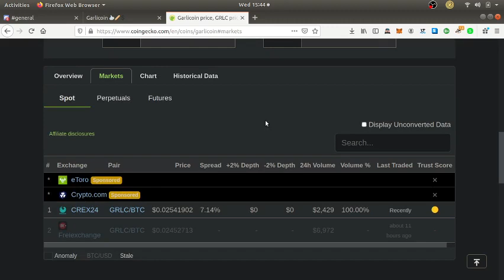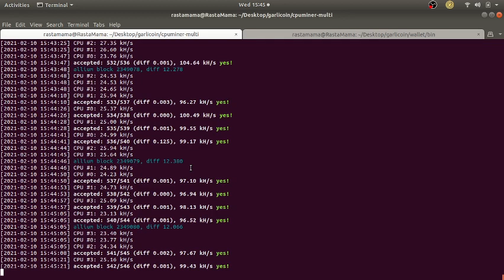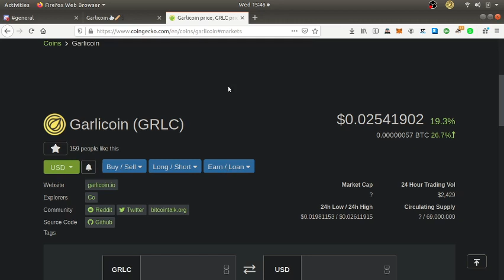Garlicoin is the New Dogecoin! Better start mining it ASAP! Send your Computer to Work.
My Bad there is over 62 Million Garlicoin already in existence.
 $50 for step by step written garlicoin miner setup guide.
$100 for me to set up a garlicoin miner for you.

1 hour Crypto Consultation = $70/hr USD, $50 in ETH or Bitcoin or

-Linux Tutor
- Simple Hacking
-Web Design

32qBVyfcfkca9SikEt6CB6t2qQ8RzFwFKA

BAT:0xCed2f0dcb70757339F7072A3ffA08a4A73497435